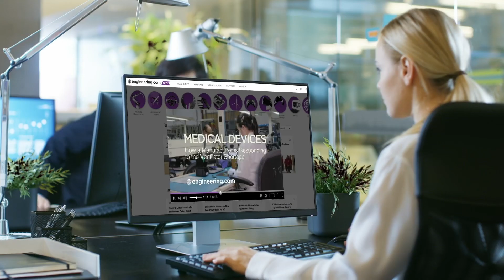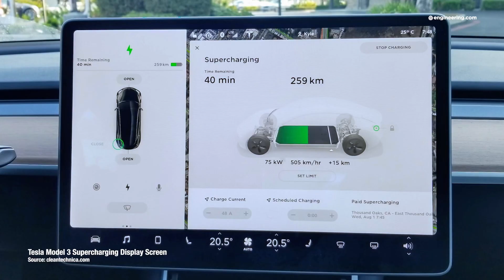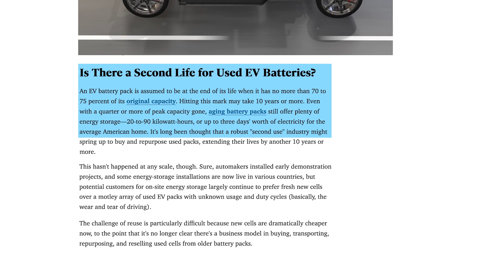Why EV Structural Batteries Are a Bad Idea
Structural batteries have been touted by many experts as a way to decrease electric vehicle weight, an application where every ounce is critical. Incorporating large masses like engines and batteries into the vehicle structure does reduce weight, but it makes it difficult or impossible to cost-effectively replace those units when they fail. If the economic and business model supports disposal of the entire vehicle, it’s a sensible weight and cost reduction strategy. But the environmental costs may be bigger than simple disposal of end-of-life EVs.

*STEM GAMES:*
Play some fun engineering-based STEM games on engineering.com: